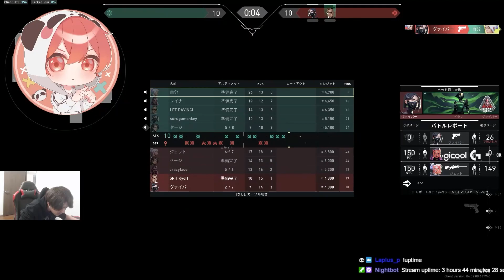オペレーターに魂を売った男/w するがもんきー【VALORANT】